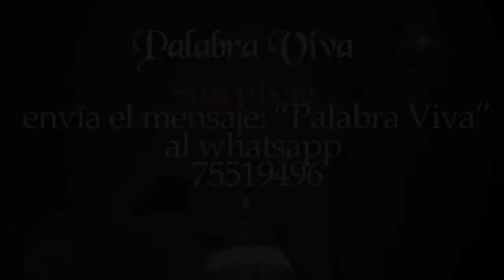Palabra Viva 2018-07-10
Martes 10 de Julio de 2018 - Feria
Os 4,1;8,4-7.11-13; Sal 113B,3-7ab.8-10; Mt 9,32-38